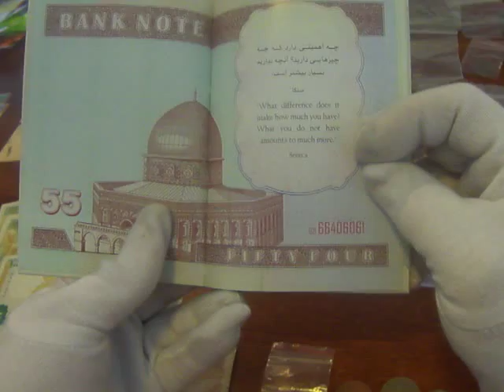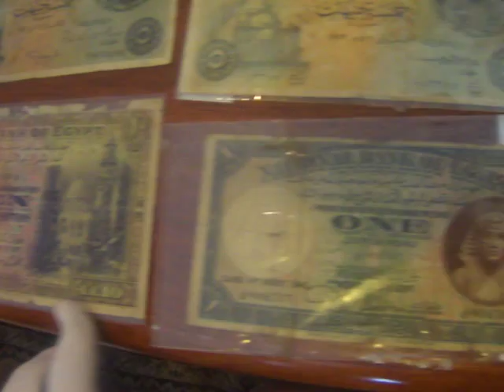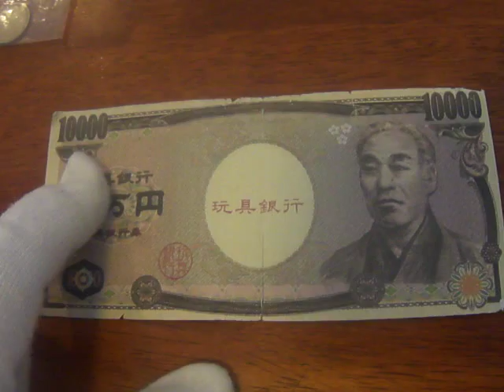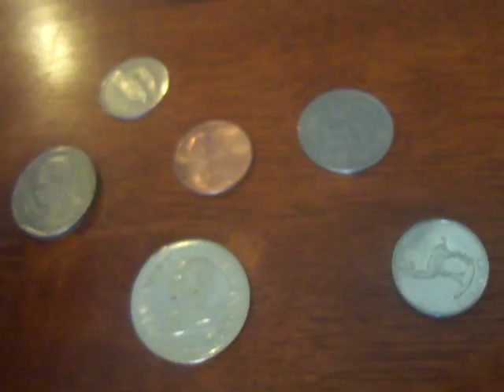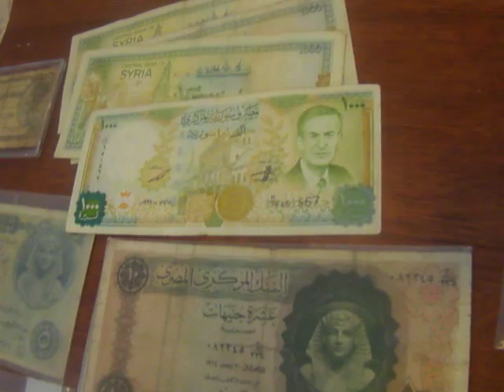🌍✨ Exotic Treasure Alert! Silver Splendors & Egyptian Elegance | 1930's Coins Unearthed!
Globe-trotting collectors and history buffs, assemble! 🌟 This week's coin haul is a time capsule from Egypt's rich past, and it's absolutely pharaoh-nomenal! 🇪🇬🔍

From the bustling bazaars of yesteryear to the palm of my hand, I've scooped up some stunning pieces that are a numismatist's dream:

The 2 1/2 Millièmes from 1933, an octagonal oddity that's as charming as it is unique. 🎲
The 10 Millièmes round coin from 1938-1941, a copper-nickel classic that echoes the footsteps of history. 👣
And the scalloped 10 Millièmes bronze beauty from 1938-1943, a coin with edges as intricate as the tales it tells. 🌟
Each coin, engraved by the renowned Percy Metcalfe, carries the whispers of ancient Egypt, the roars of the 1930s, and a design that's both timeless and awe-inspiring. 🐪

🎥 In This Video:

Join me as I delve into the details of these magnificent millièmes.
Get the lowdown on the historic significance of 1930s Egypt and how it influenced coinage. 📖
Plus, I've got some currency pick-ups that might just inspire your next collection! 💸
💬 Let's Chat:

What era of world coins fascinates you the most? Drop a comment!
Share your most exotic coin find and let's compare notes. 📝

Stay curious, keep collecting, and may your passion for numismatics never tarnish! 🌍